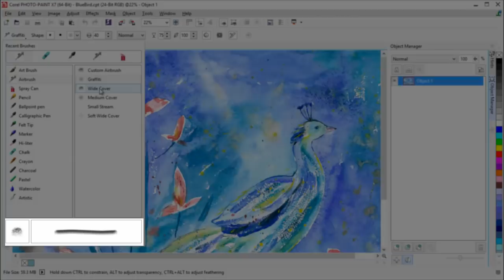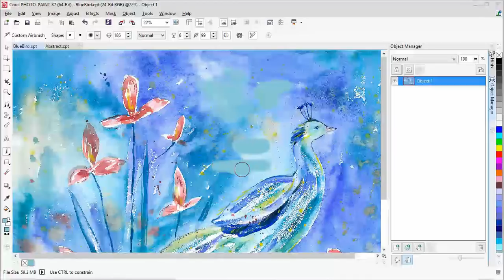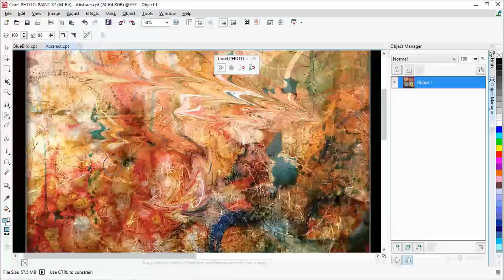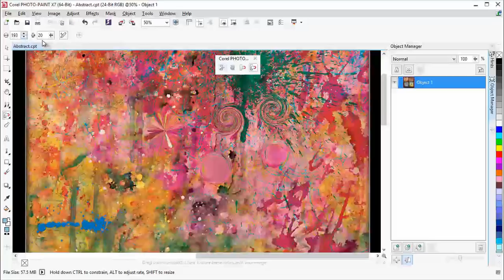Brushes and Liquid Tools in Corel® PHOTO PAINT™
Learn how to adjust the size, transparency and feathering of brushstrokes on the fly and use the new Brush picker. Also, find out about the new Liquid tools that can help you retouch images and create unique artistic effects.